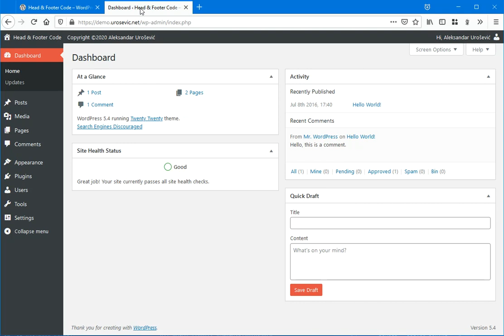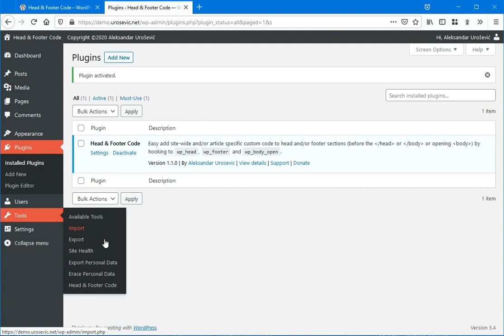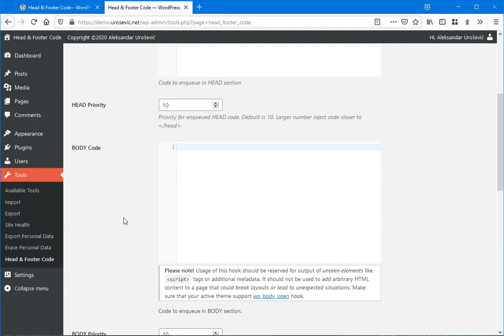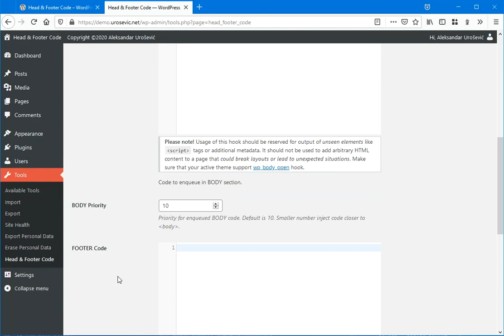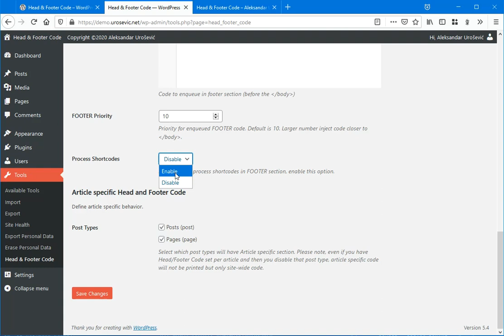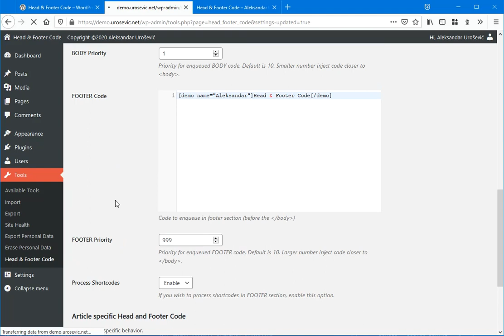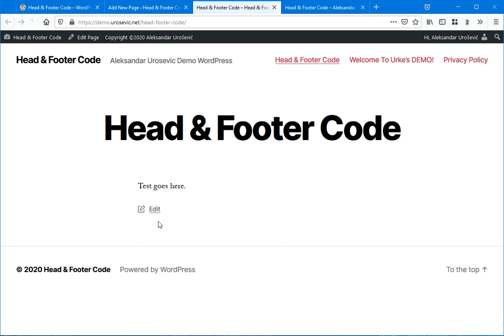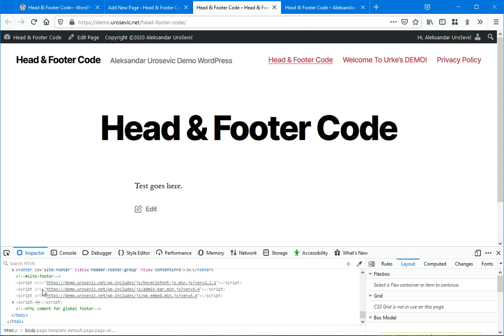Head Footer Code: How To Install, Configure and Use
Video guide on how to install, configure and use free WordPress plugin Head & Footer Code by Aleksandar Urošević.